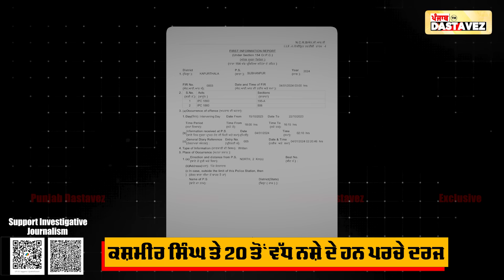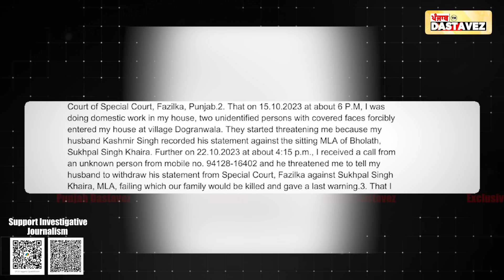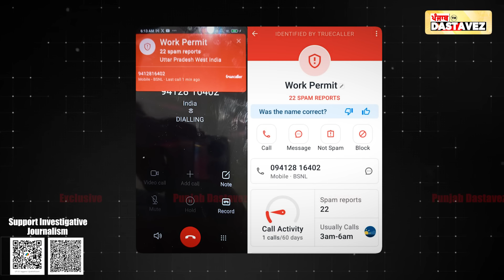EP: 424 (30:28 mins) | Injustice to Sukhpal Khaira | Bogus FIR | Drugs | Vendetta | Badal | CM Mann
ਸੁਖਪਾਲ ਖਹਿਰਾ ਤੇ ਦੂਜਾ ਨਵਾਂ ਪਰਚਾ ਬਿੱਲਕੁਲ ਹੈ ਝੂਠਾ: ਪੰਜਾਬ ਦਸਤਾਵੇਜ਼

ਸ਼ਕਾਇਤ ਕਰਤਾ ਘਰੋਂ ਭੇਦ ਭਰੇ ਹਾਲਾਤਾਂ 'ਚ ਹੋਈ ਲਾਪਤਾ

ਤਫਤੀਸ਼ੀ ਕਹੇ, ਸਰਕਾਰਾਂ ਬਹੁਤ ਕੁੱਛ ਸੱਚਾ ਝੂਠਾ ਕਰਵਾਉਂਦੀਆਂ ਨੇ

ਕਪੂਰਥਲਾ ਪੁਲੀਸ ਕੋਲ ਨਹੀਂ ਸਵਾਲਾਂ ਦੇ ਪੁਖ਼ਤਾ ਜਵਾਬ

ਕਸ਼ਮੀਰ ਸਿੰਘ ਤੇ 20 ਤੋਂ ਵੱਧ ਨਸ਼ੇ ਦੇ ਹਨ ਪਰਚੇ ਦਰਜ